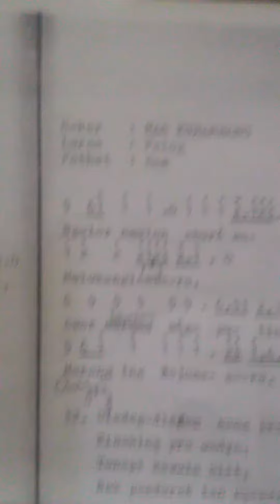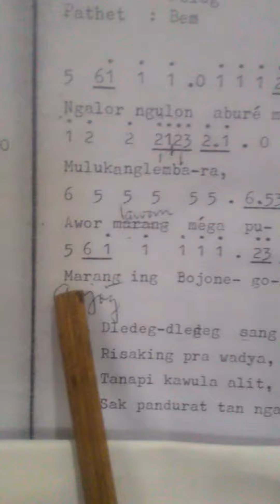Sekar macapat maskumambang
Sekar macapat maskumambang laras pelog pathet bem. Dikutip dari diktat kumpulan sekar sekar  oleh siswa sekar khp kridamardawa kraton jogja.